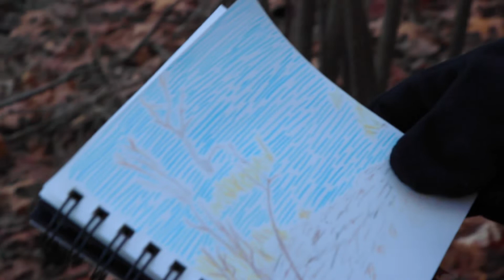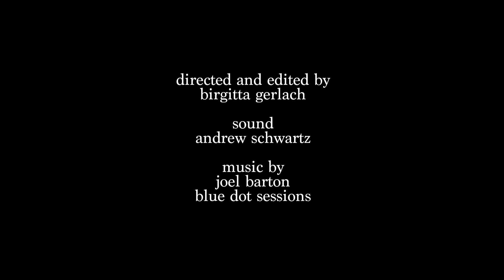Interloper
Starring
Olivia Gilbert
Ethan Lussky

Birgitta Gerlach

Sound
Andrew Schwartz

Music
Joel Barton